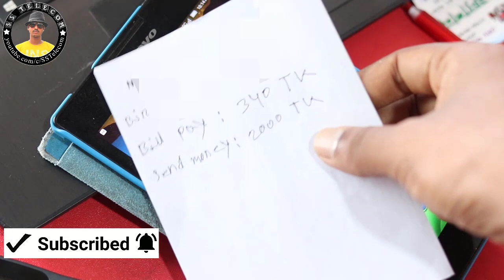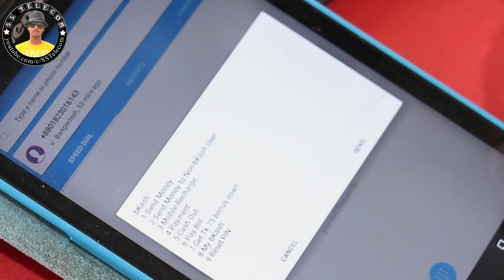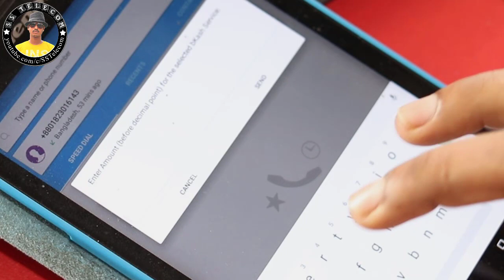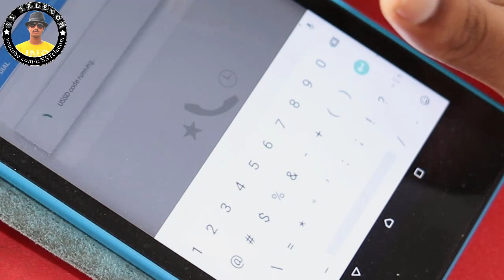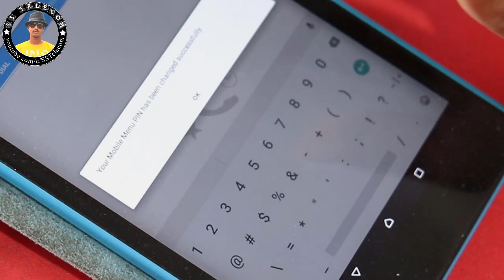bKash Pin Reset Self | বিকাশ পিন রিসেট করার নিয়ম | নিজেই বিকাশ পিন রিসেট করতে পারবেন | SS Telecom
*২৪৭# ডায়াল করে ৯ নম্বর অপশনের পিন রিসেট ডায়াল করতে হবে। পরের ধাপে জাতীয় পরিচয়পত্র/ড্রাইভিং লাইসেন্স/পাসপোর্ট যে পরিচয়পত্র দিয়ে অ্যাকাউন্ট খোলা হয়েছে সেই নম্বরটি দিতে হবে। পরের ধাপে জন্ম সালের চারটি সংখ্যা দিতে হবে। এরপর গ্রাহককে বিগত ৯০ দিনের মধ্যে তার করা শেষ ১০টি আউটগোয়িং ট্রানজেকশনের যেকোন একটির তথ্য দিতে হবে। আর যদি শেষ ৯০ দিনের মধ্যে কোন আউটগোয়িং ট্রানজেকশন না করে থাকনে তাহলে ‘নো ট্রানজেকশন’ অপশন নির্বাচন করবেন।  গ্রাহকের দেয়া সব তথ্য সঠিক থাকলে তিনি পাঁচ সংখ্যার অস্থায়ী পিন পেয়ে যাবেন।
এরপর *২৪৭# ডায়াল করে অথবা বিকাশ অ্যাপ থেকে নিজেই নতুন পিন রিসেট করে নিতে পারবেন গ্রাহক।

*অনলাইন সম্পরকে তথ্য পেতে,
*অনলাইন বিষয় কিছু শিক্ষতে,
*ইউটিউব বিষয় যানতে,
*অনলাইন আয় করতে,
*মোবাইল বাংকিং যানতে,
*সৌদী আবর বিষয় যানতে,